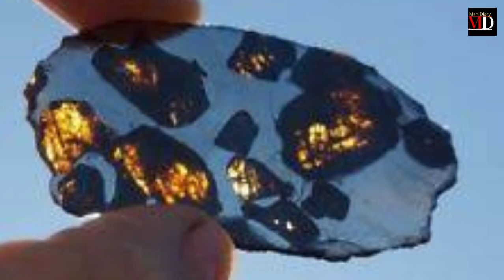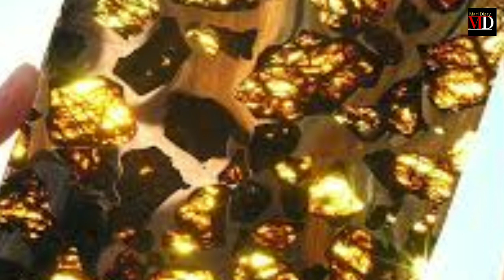Fukang Star Stone – the most beautiful meteorite on Earth|Mari Diary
Fukang Star Stone – the most beautiful meteorite on Earth
This stunning meteorite is possibly the most beautiful extraterrestrial object ever seen by man.

The Fukang meteorite was discovered in 2000 in the Gobi desert near the town of Fukang in the Chinese province of Xinjiang. An unknown collector divided a large meteorite (more than 1000 kg) and sent part of it for study in the United States.